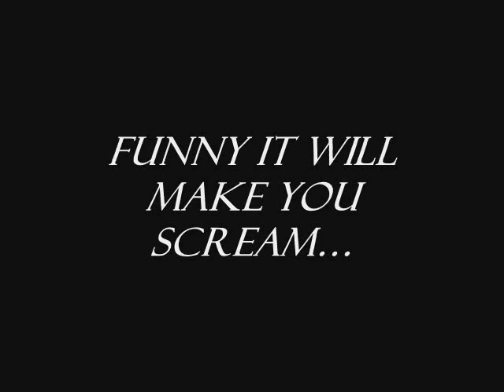A Saw Parody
Carl and James do saw! A hilarious parody. Enjoy